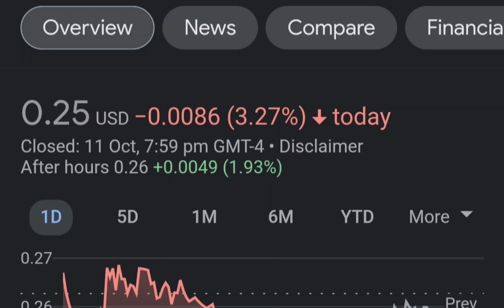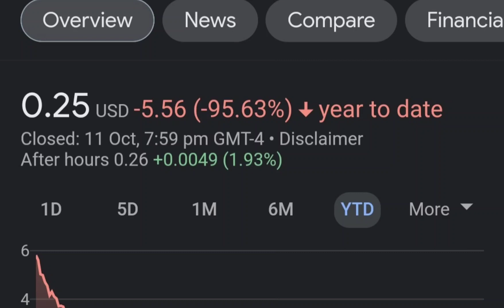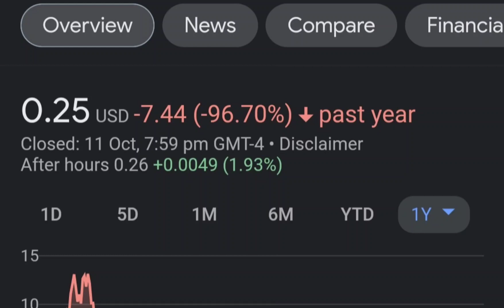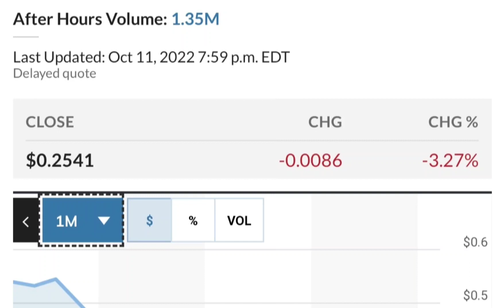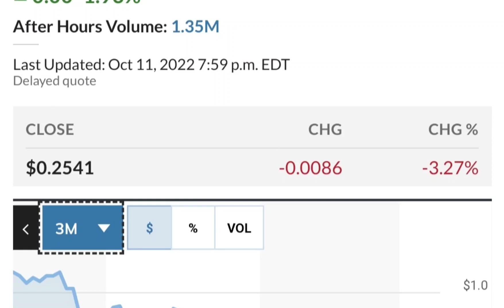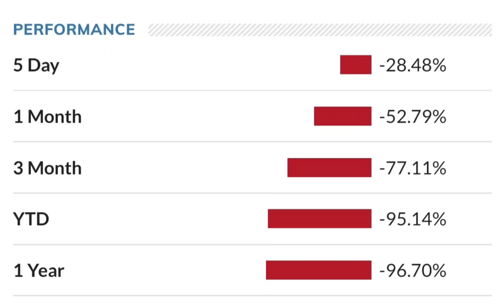MULN Stock Breaking News Today Mullen Automotive MULN Stock Short Squeeze Analysis MULN Stock